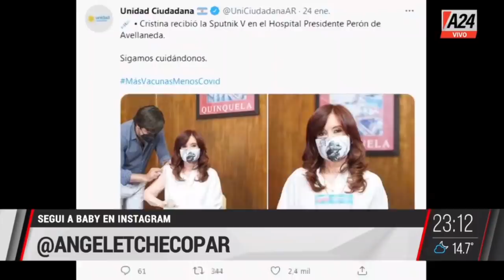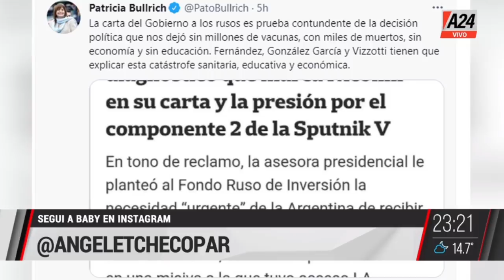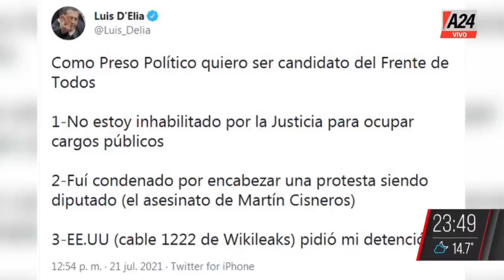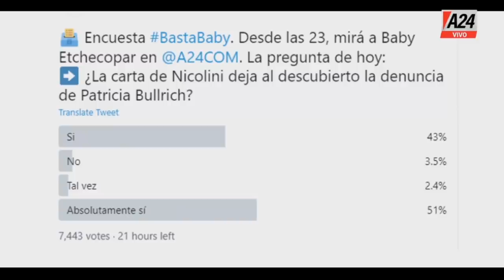Basta Baby - Programa completo (22/07/2021)